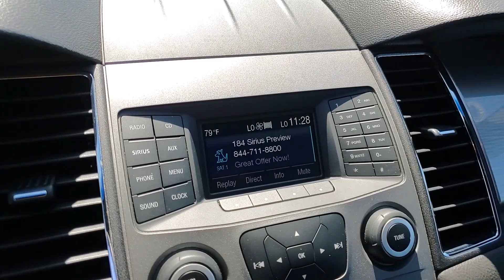2017 Ford Taurus Rochester Hills, Troy, Pontiac, Sterling Heights, Auburn Hills, MI 240260T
Ruby Red Used 2017 Ford Taurus SEL available in Rochester Hills, Michigan at Rochester Hills CDJR. Servicing the Troy, Pontiac, Sterling Heights, Auburn Hills, MI area.

Recent Arrival! 2017 Ford Taurus SEL FWD Ruby Red Odometer is 6812 miles below market average! 18/27 City/Highway MPGbrbrRochester Hills Chrysler Jeep Dodge Ram Rochester Road between Hamlin & Avon. Used Car Hotline .brbrAwards:br * 2017 KBB.com 10 Most Awarded Brands * 2017 KBB.com Brand Image Awards Reviews:br * Excellent results in crash tests; rides comfortably and quietly on the highway; giant trunk is one of the roomiest in the large sedan class; available all-wheel drive for enhanced wet-weather traction. Source: EdmundsbrCOMPLETE 100% OF YOUR PURCHASE ONLINE AND SCHEDULE PICK UP TODAY.